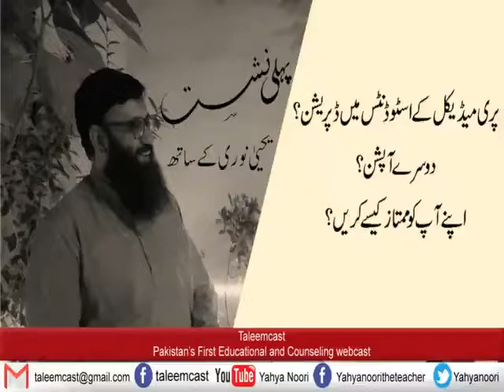How to Differentiate Yourself & Career Options for Pre-Med Students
What are the career options for the Premedical Students?

How to Differentiate Yourself?